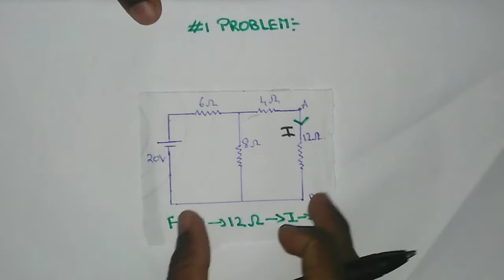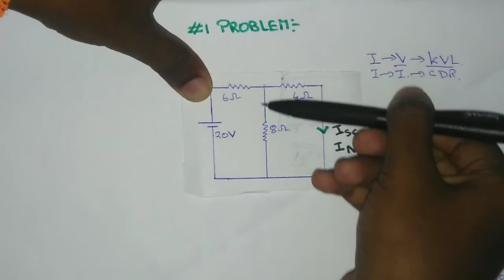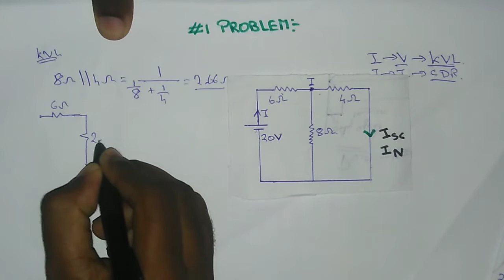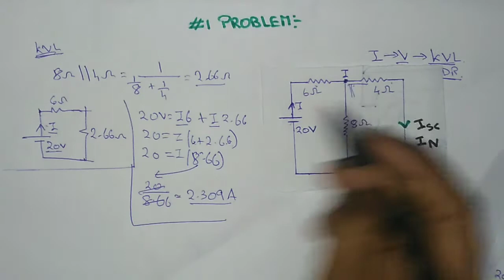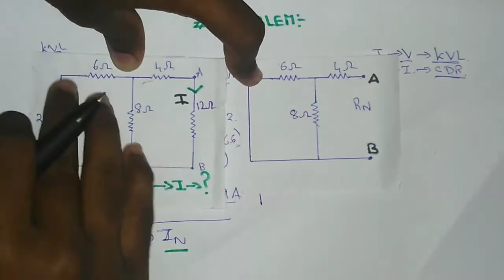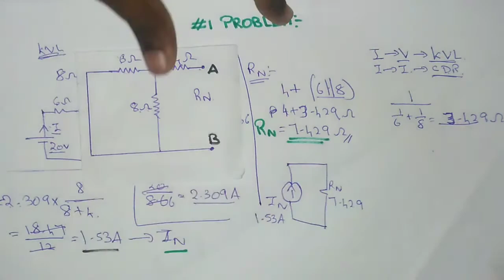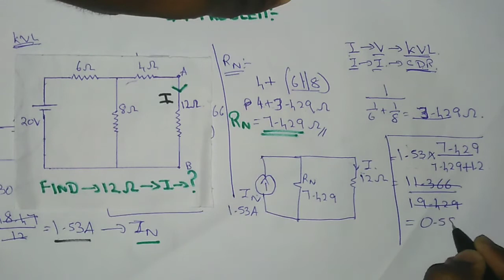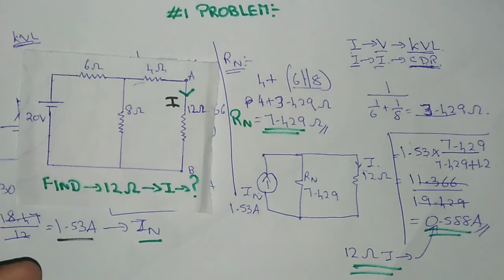#72 Problem Based on Norton's Theorem in தமிழ்.